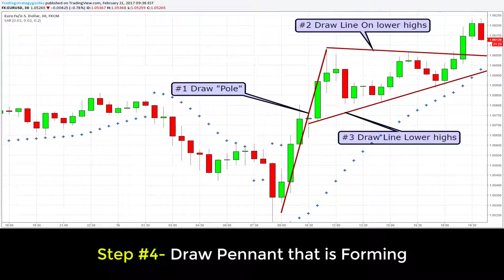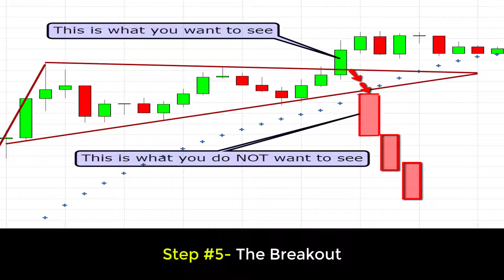Pennant Forex Trading Strategy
The Step By Step Instructions of this strategy can be found

want to help traders and investors of all levels, all walks of life, all types of goals and motivations, anywhere in the world.

It is our personal mission to help you be successful in trading by finding a trading strategy that best fits your personality. We want you to be successful because we care about other people and their goals.

These strategies will not only help you be successful, but also they will give you detailed plan in every trade that you make.

If you have any questions for us please let us know today!